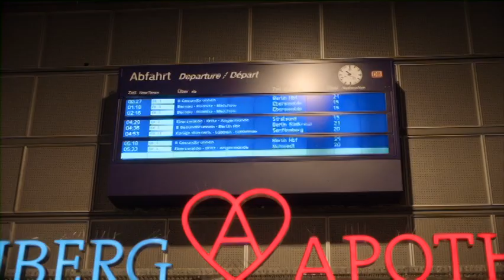Counterpart Season 2 Gun Scene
Gun Scene, Howard Silk, Counterpart Season 2 Finale